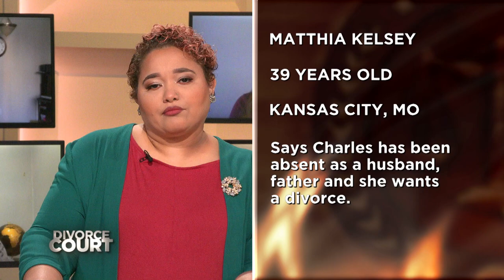You Shouldv'e Been There: Matthia Kelsey v Charles Kelsey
Matthia looks to leave her 13-year marriage claiming Charles cheats on her and lacks any ambition. Charles is willing to change and asks Matthia to let him move back into the home.

SOCIAL: @DivorceCourt